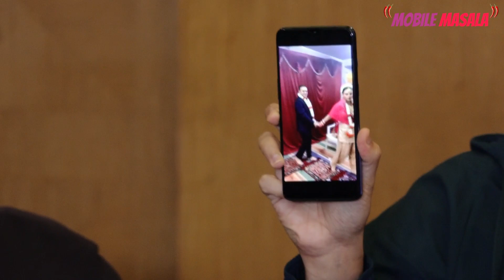Rakhi Sawant's Ex husband Adil Khan Durrani opens up about her! Watch it